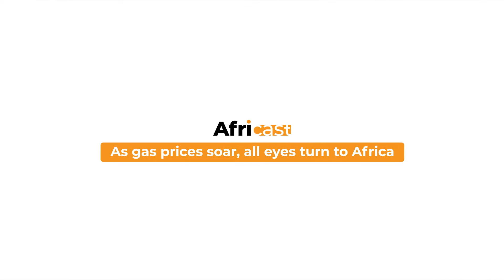As gas prices soar, all eyes turn to Africa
Africast is a Nigeria-born, pan-African social media channel that delivers news and compelling stories from all across the continent. From Lagos to Dakar to Abidjan, we bring our engaged and passionate community timely and insightful information about current events in business and politics, as well as purpose-driven social and cultural stories straight from the heart of Africa. Our video format offers 24/7 coverage compiled by a remote team of three dozen researchers, reporters, visual artists, and editors. Our journalism and storytelling are fact-based and uncompromising — an array of videos that tell the candid and alluring truth of Africa and its peoples.